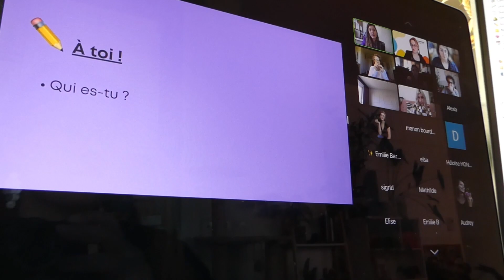Pourquoi je fais des cartons à cette heure là ? - Vlog #1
Hello ! Après un mois d'absence sur YouTube, on se retrouve avec un weekly vlog, vous allez bientôt comprendre pourquoi je n'avais pas le temps de passer par ici ! 👀

On se retrouve mercredi pour la suite !

☼  Merci à ma soeur d'avoir fait une bonne partie du montage. ♥

→ Petites infos sur moi :
☼ Je m'appelle Mathilde
☼ J'ai 24 ans
☼ J'habite et travaille près de Paris
☼ Je suis graphiste, consultante en stratégie Instagram et LinkedIn et illustratrice à mon compte
☼ Je filme avec un Panasonic Lumix DMC TZ80
☼ J'adore les bouledogues français et manger des sushis (à ne pas confondre) !

→ Musiques :
Artlist

Des bisous ! ♥